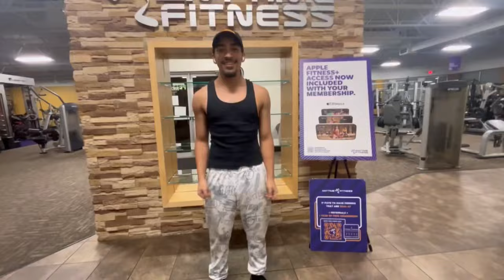HIT THE GYM NOT THE PEN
Hope you guys enjoy! Im gunna start doing more of this style content family 🙏🏽 6 months progress in the gym💪🏽💨 Stay Swole, Attack your goals!